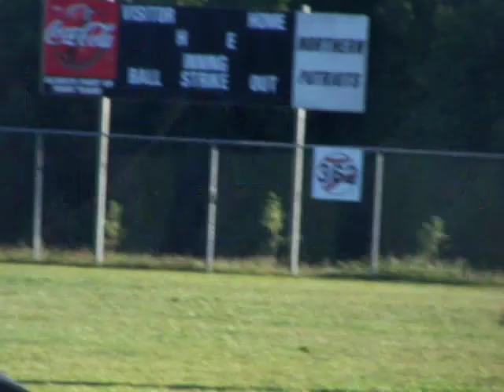JV Field hockey 07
Northern JV Fieldhockey 2007
Sophmore year.